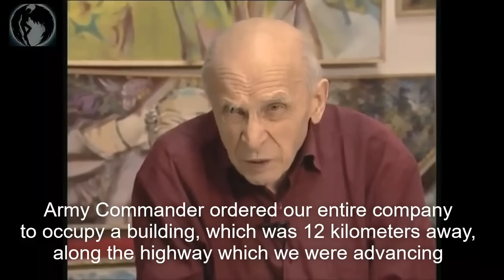Russian veteran recalls their crimes in Germany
russian veteran shares his memories. Second World War, East Germany (subtitles)